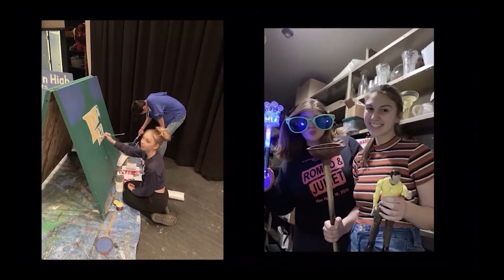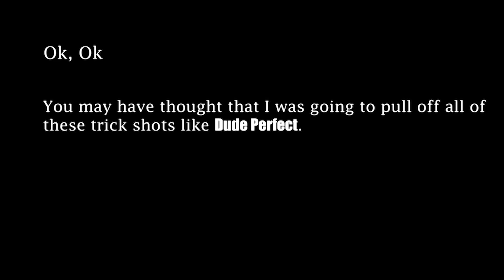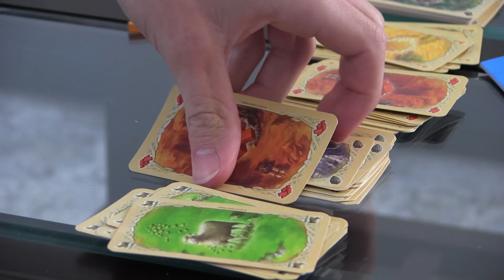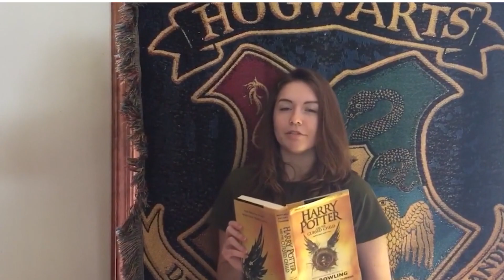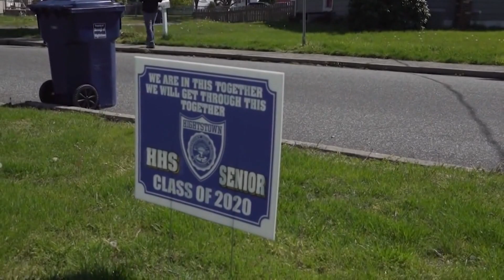Ram Report Morning Show for June 12, 2020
The final Ram Report Morning Show for the 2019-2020 school year, with co-hosts and graduating seniors Cecilia Tabor and Brandon Sagbo.